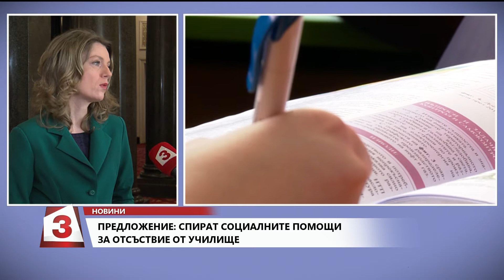"Всяка сутрин" НА ЖИВО от НС - Предложението да се спират социалните помощи за отсъствия от училище